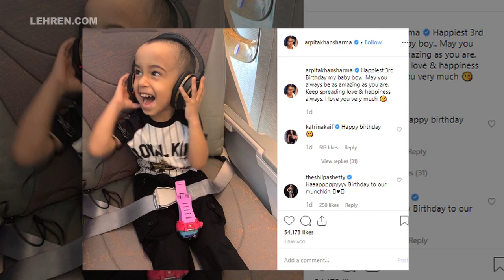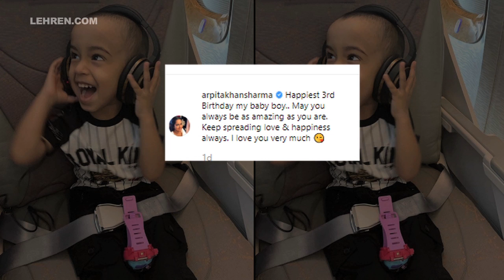Salman Khan Does the Floss Dance At His Nephew Ahil's 3rd Birthday Celebration | LehrenTV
Salman Khan seems to be very fond of his nephew Ahil Sharma. Arpita Khan Sharma and her husband Ayush Sharma's son who turned recently three, his birthday celebrations were extravagant, to say the least. Ahil's birthday was celebrated at their Panvel farmhouse and everyone from the Khan's and Sharma's were in attendance to celebrate the little muchkin's birthday.